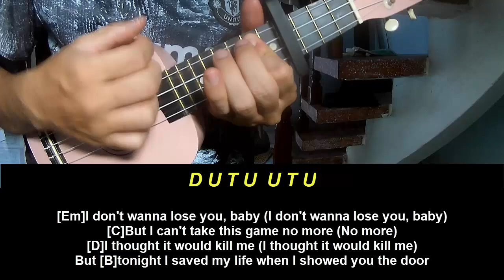Play Ukulele Along Teddy Swims The Door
Today, I will share with you Play Ukulele Along Teddy Swims The Door